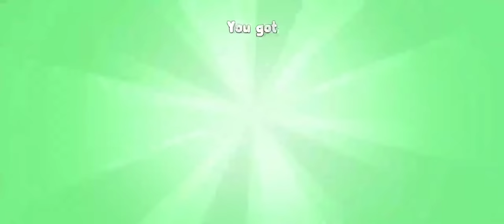Sweet Crossing: Snake.io - Play Bounce Ball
Device  : Xiaomi Redmi Note 10 S
Tools  : Screen Recorder Xiaomi
OS : MIUI 12.5